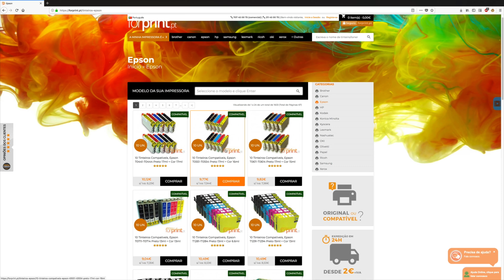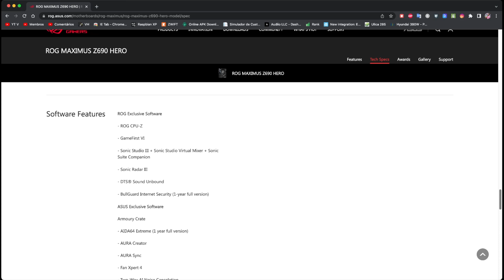ASUS ROG Maximus Z690 Hero Intel de 12º Geração (TOPO)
Asus Rog Maximus Z690 Hero
I9 12900K